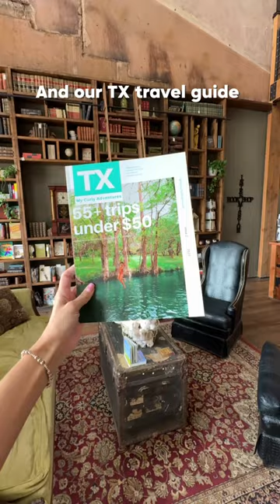Fairytale Memories at Intermission Bookshop in Brownwood Texas.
🧚Fairytale Memories in Texas📚

👸@intermissionbookshop | Intermission Bookshop in Brownwood Texas looks like it was pulled directly from a magical story. The sliding ladder with the book tunnel plus the mural on the front of the building makes this one of the best bookshops in Texas to visit with your loved ones. 💕

🗺️ Plus you can get your own physical copy of our 50 Trips Under $50 Texas Travel Guide right in store!

Best Date Ideas and Things to Do for Couples in Brownwood TX

Free Texas travel guide:
Do make sure to scroll down a bit to get to the free version:

While in Brownwood make sure to check out the other amazing small businesses that make it special

☕️ coffee @centeravenuecoffee
🛍️ Marketplace w/ multiple vendors @shawsmarketplace
👗 Fashion finds @grits_and_graceboutique
🎥 Man-Antiques @mattsmantiques
💐 Balloon decor @floatsandflorals